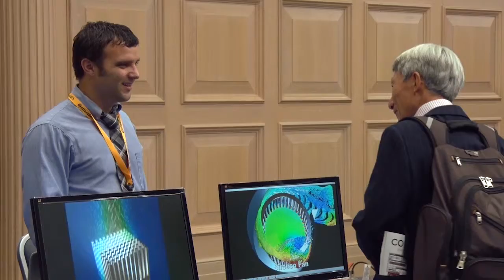SAE Commercial Vehicle Engineering Congress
SAE hits the conference floor to ask attendees, What value do you get from COMVEC?